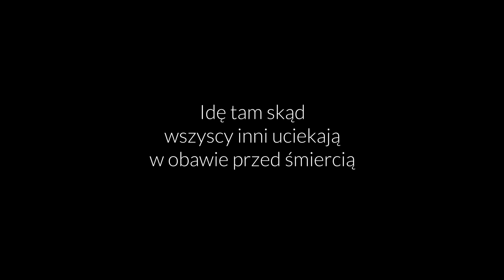Ślubowanie SA PSP Kraków TURNUS XXIX - 05.10.2019 [wersja długa]